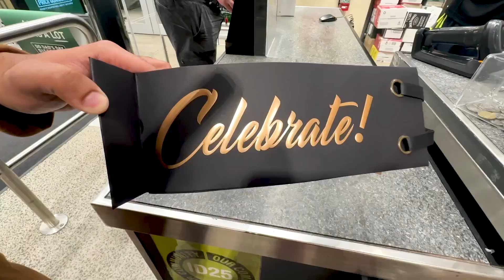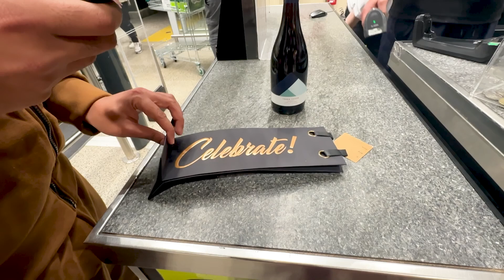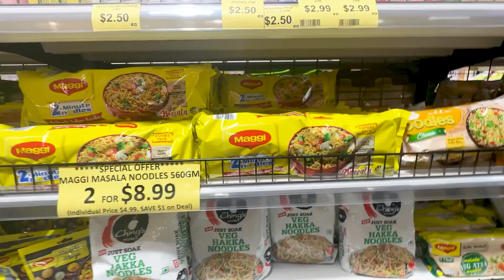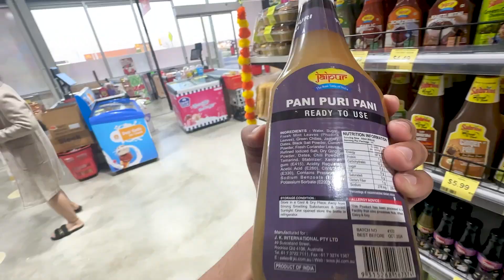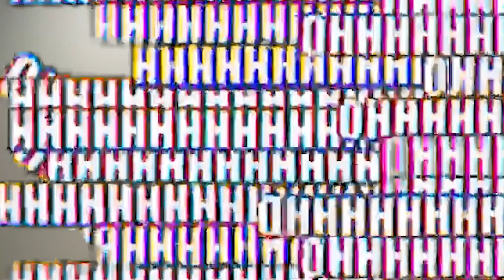India vs Pak 😒 | Friend’s Party se aate time raste me hua Accident | Kaajal Garia Vlogs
Jeetega toh India He

Iphone 14 Pro
Selfie Stick (With Tripod)
Ring Light
Pocket Light
Mic (Wired)
Mic (Wireless)